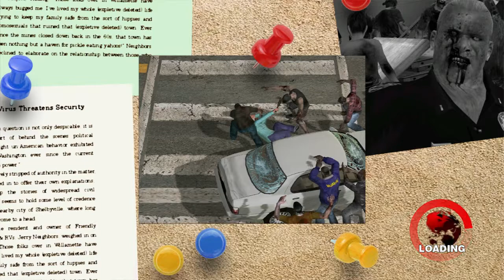Deadrising (2006) playthrough part 8 - The convicts are stupid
This is my playthrough of deadrising (2006) with live commentary